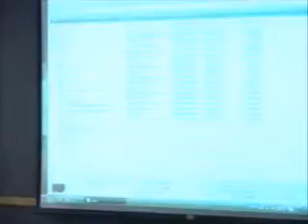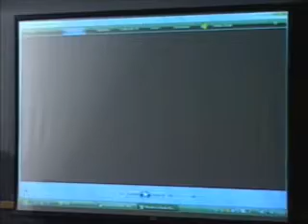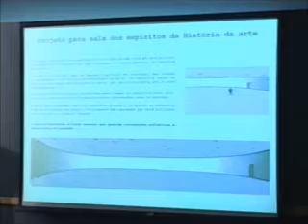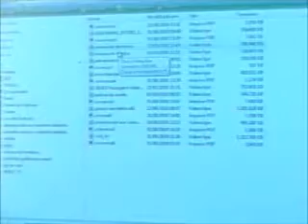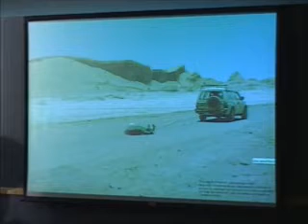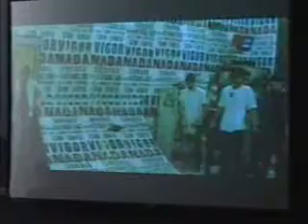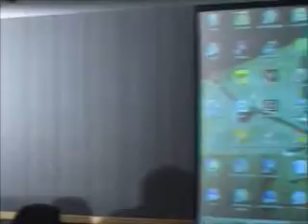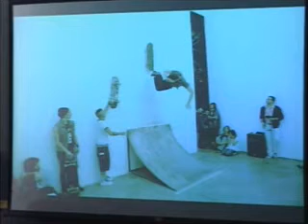Guilherme Peters (31/08/2010)